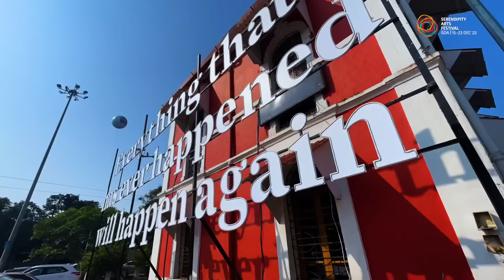Serendipity Arts Festival | Day 3 Highlights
Here are the highlights of Day 3 of Saf2022